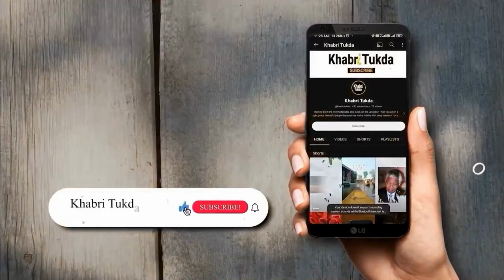माँ की याद में पीएम मोदी ने कर दिया राम मंदिर पर बड़ा एलान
राम मंदिर में 22 जनवरी को होने वाले प्रतिष्ठा समारोह से पहले प्रधानमंत्री मोदी ने 11 दिनों का विशेष अनुष्ठान करने का ऐलान किया है. इसकी शुरुआत महाराष्ट्र के नासिक से होगी. अनुष्ठान के आखिरी दिनों में ही पीएम मोदी राम मंदिर के प्रतिष्ठापन में हिस्सा लेंगे. इस ऑडियो को सुनें.